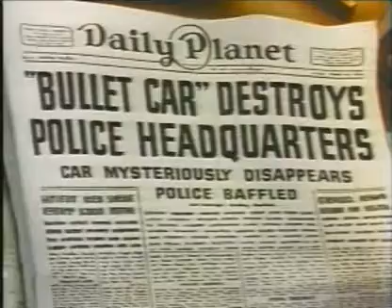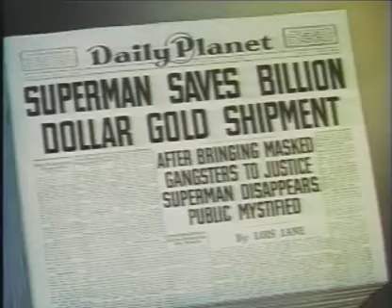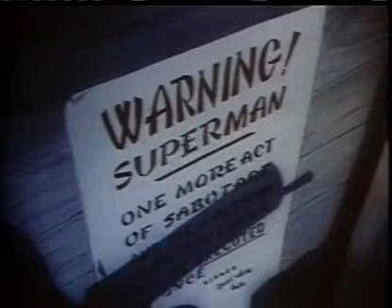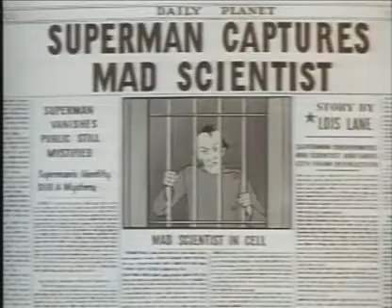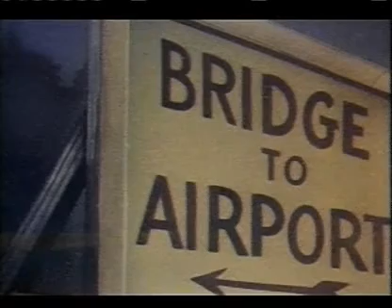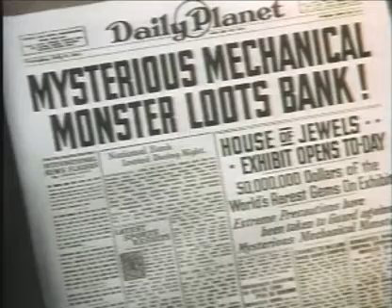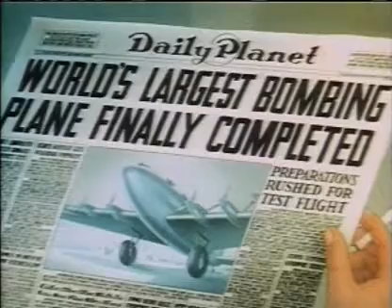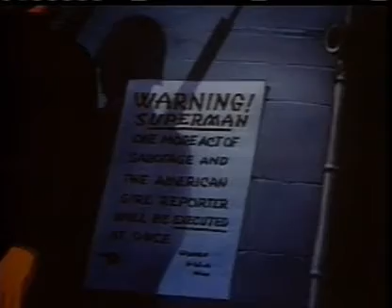Superman Cartoon 1941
Superman (aka The Mad Scientist)
The Mechanical Monsters
Billion Dollar Limited
The Arctic Giant
The Bulleteers
The Magnetic Telescope
Electric Earthquake
Terror on the Midway
Japoteurs
Showdown
Eleventh Hour
Destruction, Inc.
The Mummy Strikes
Jungle Drums
The Underground World
Secret Agent